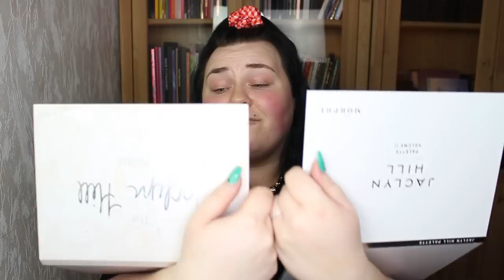TESTAR JACLYN HILL PALETTE VOLUME II FRÅN MORPHE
ALL INFORMATION HITTAR DU HÄR:

Idag testar jag Jaclyn Hills nya palett med Morphe. Jaclyn hill palette volume II är ifrån Morphe och säljs på Morphes egna hemsida. Dem har även en europeisk hemsida så du slipper tull!

Jaclyn Hill x Morphe Volume II Palette
P louise - Eyeshadow base i färgen 01
Depend Cosmetics - Faux mink lashes i Nova